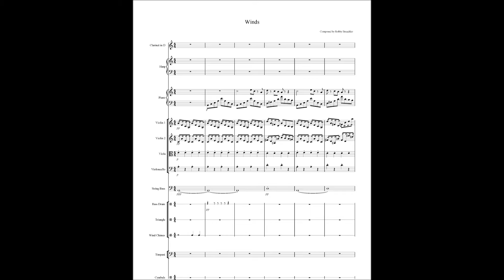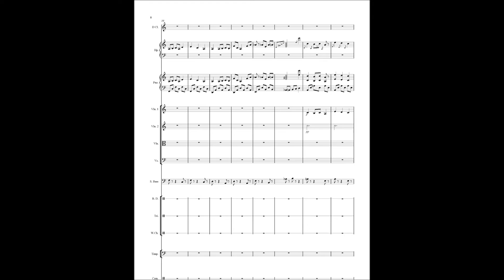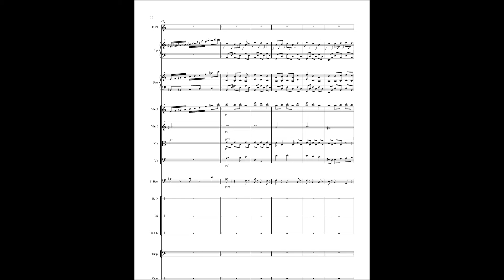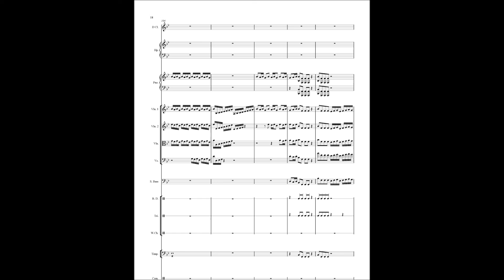Original Composition- "Winds"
An original Composition for a symphony Orchestra that I wrote in my free time, hope you enjoy!